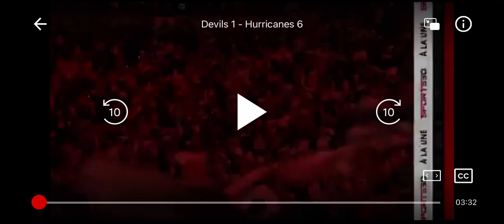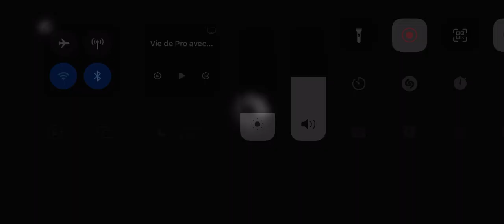Devils Vs Hurricanes Match 2